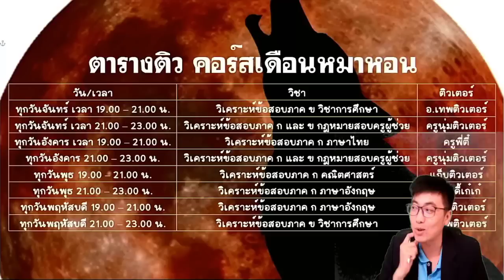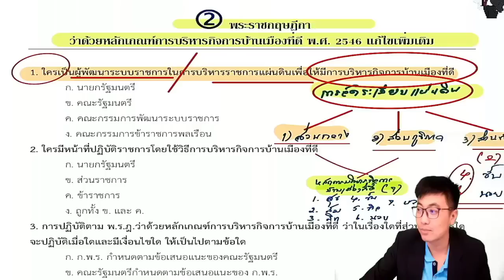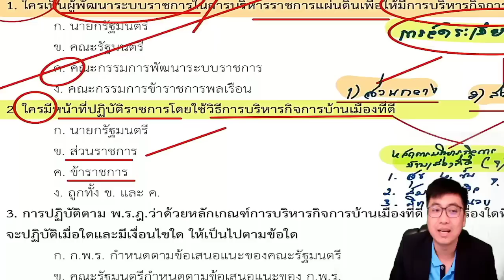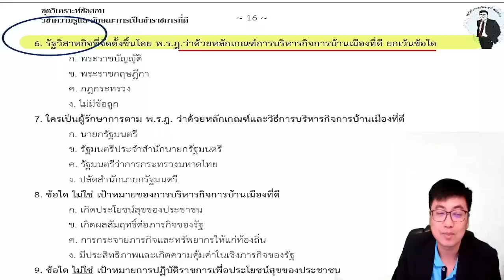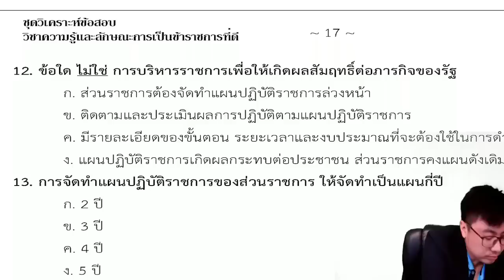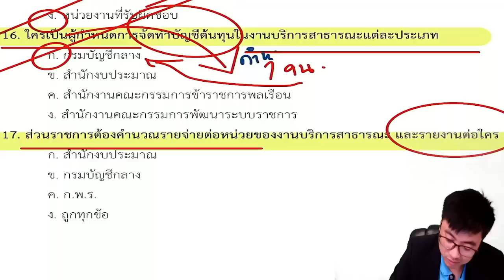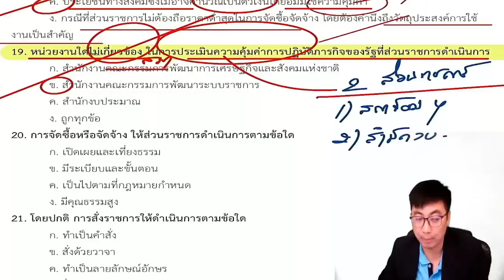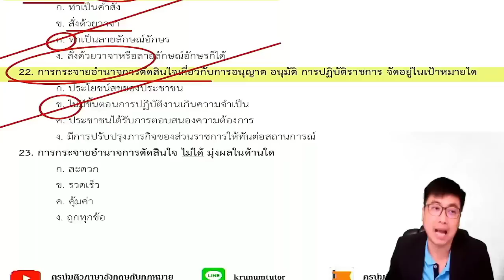ติวสอบครูผู้ช่วย [EP.2] ภาค ก ความรู้และลักษณะการเป็นข้าราชการที่ดี